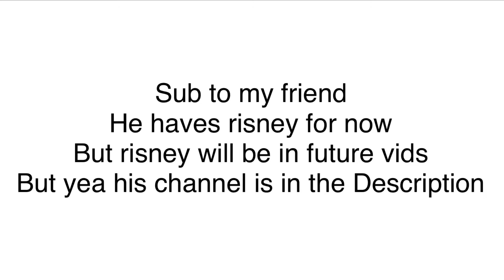Link in description